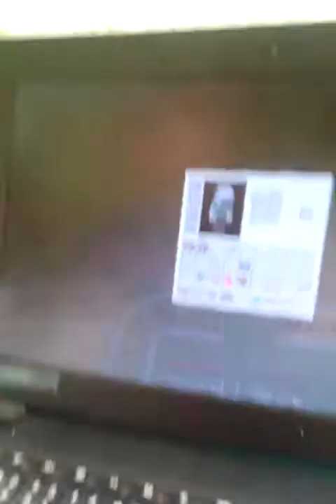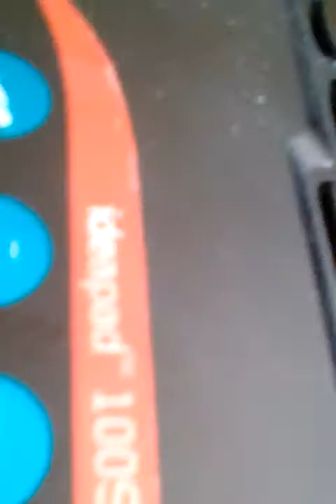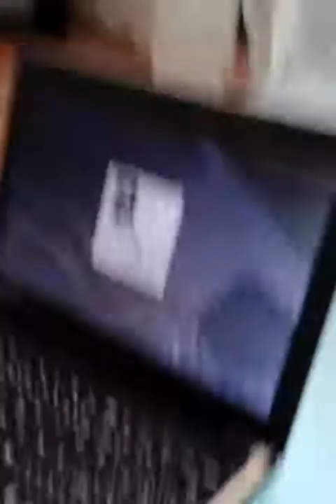ondra a pavel hrajeme minecraft a pohoda